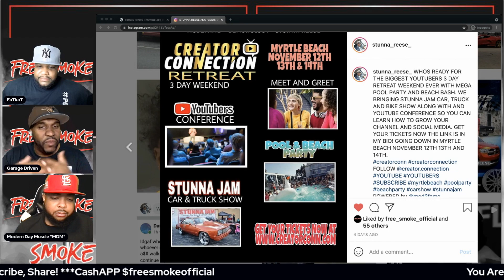CJ on 32s Dodge Durango Hellcat has the worst paint job ever!?! Camakat overpays for a Dodge Demon?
Shirt sizes @fatkat 3xl @garage driven 2xl @modern day muscle 2xl